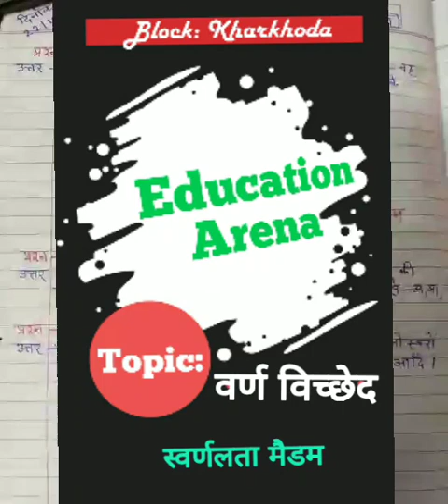वर्ण विच्छेद || हिंदी व्याकरण || online class. Haryana education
स्वर्णलता मैडम, संस्कृत अध्यापिका,  रा मा विद्यालय, खेड़ी दहिया
Block: Kharkhoda
Sonipat (Haryana)